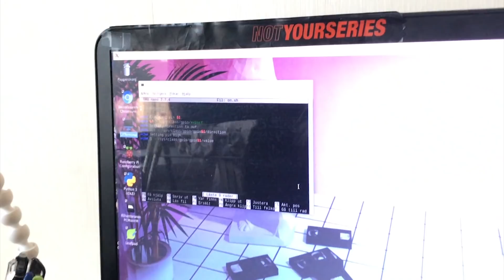넬리가 스웨덴으로?! -업로드가 늦어진이유-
내용참조 - 네이버 백과사전, 네이버 이미지